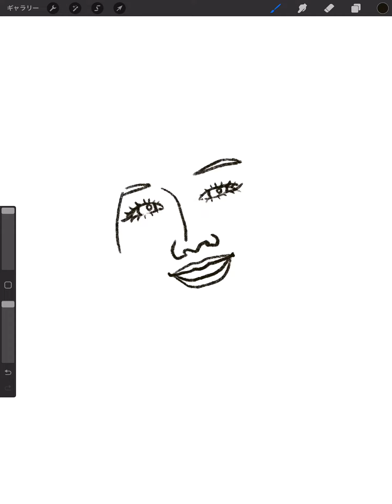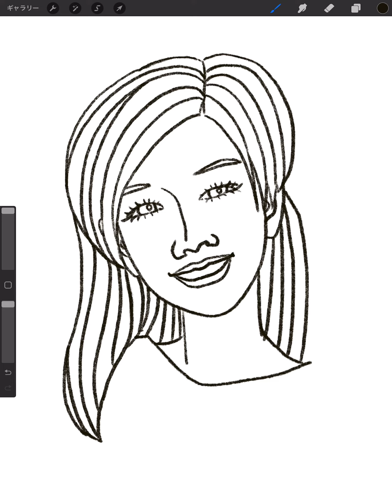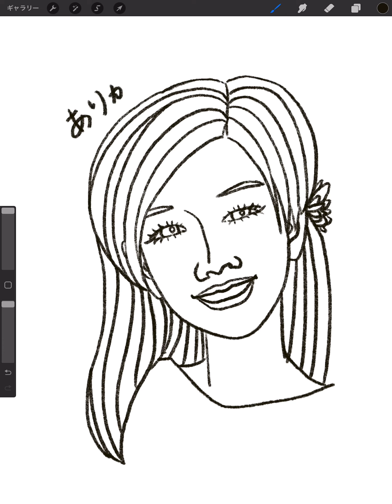🎨絵を描く練習✍️【659】🌵の気の向くままにお絵描き🌻ありがとう